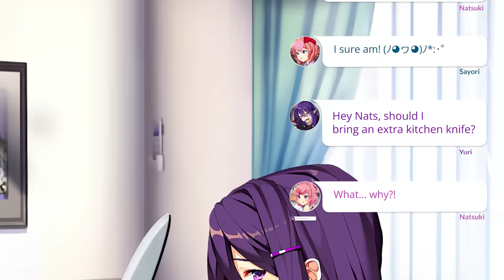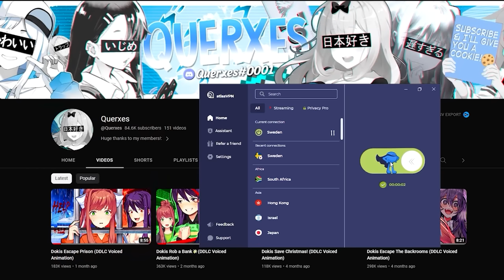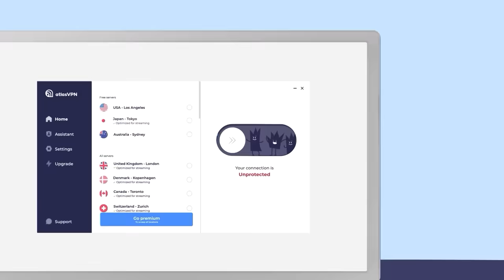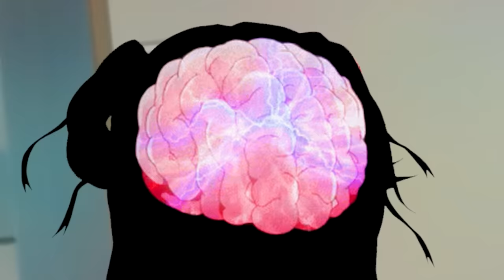Dokis Have a Sleepover (DDLC Voiced Animation)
🔥 Grab Atlas VPN for just $1.83/mo + 3 months extra before the SUMMER DEAL expires

▼▬🌺THANKS TO🌺▬▼

🔪 @LindzVachon (Yuri & Junko)
🍪 @bblackroses (Sayori)
🧁 @ajisaiva (Natsuki)
🎹 @AlyVO (Monika)

🔪@chibimonikad (Nagito Voice)
❤️@YoutubeCyan (Script Writer)

ᴀ ʜᴜɢᴇ ᴛʜᴀɴᴋꜱ ᴛᴏ ᴍʏ ᴍᴇᴍʙᴇʀꜱ(& ᴍᴏʀᴇ) !:
💙__creepy__crawly__
💙Midna Alfort
💙ShinyRy
💙Karma Otonokoji
💙FREDDY FAZBEAR
💙Grumpo
❤️Stone
❤️Jenztr
❤️Hawaiian Kinguin
❤️Redstar Games
❤️Cyan
❤️master alex
❤️Kenzika
❤️bismarckable
🧡Redbullevil
🧡D&T
🧡Andrew Hoppe
🧡prasopsus
🧡Yuri is Worri
🧡Zaun Aura
🧡Agent of Cunning
🧡GoodGuyRed
🧡shade
🧡りんぢ
🧡Mr.swissroll
🧡アンドリュークリーパー
🧡Ammar Darwisy
🧡zaleha zaleha
🧡Tregrenos
🧡Xplosive Oaks
🧡Fur
🧡SaltyRain
🧡Индеец Бо
🧡Funky_Mighty🖋
🧡レンディ
🧡just a normal human
🧡DavidSotoC
🧡Amanda K
🧡DonSebastian

▼▬☄️SOCIALS☄️▬▼